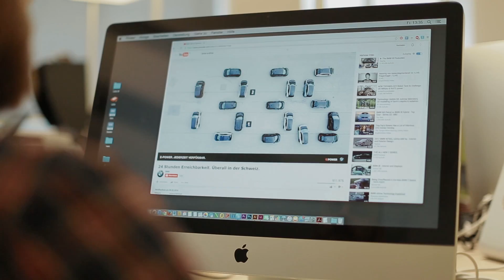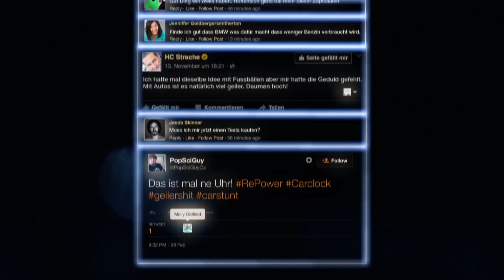FCB Zürich - Repower - Car Clock - Casefilm - English - 2016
Client Service Director: Marie-Theres Ott
Award Manager: Mark Becher
Executive Creative Director: Dennis Lück
Creative Director: Flavio Meroni